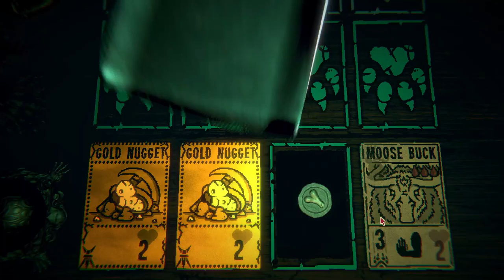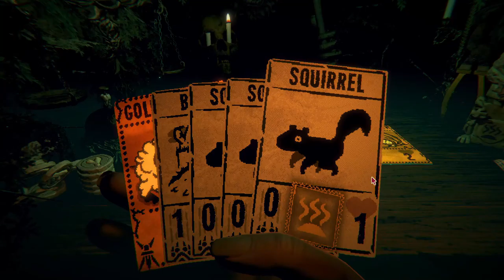Being horrible at card games | Inscryption Part 2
Hey my little Guppies! Welcome to the weary and eerie world of Inscryption. A deadly card game where you make sacrifices and wager your life in order to survive.
Only a small percentage of you are actually subscribed, so if you enjoy the video go ahead and subscribe, like and hit that bell button so your notified of any future videos.